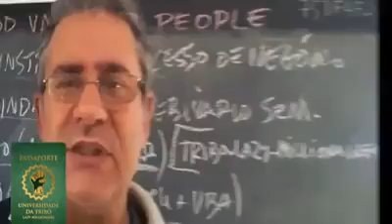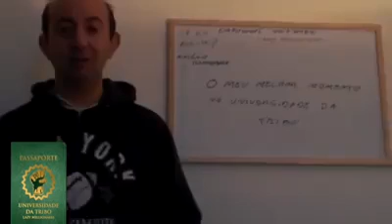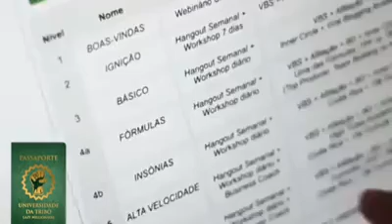Testemunhos da Universidade da Tribo VoxPoP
Queres saber como também podes fazer parte? Procura aqui mais Informações